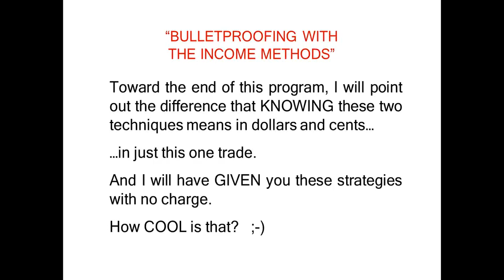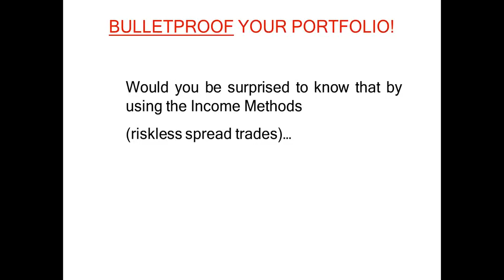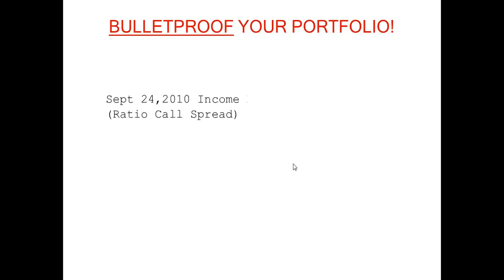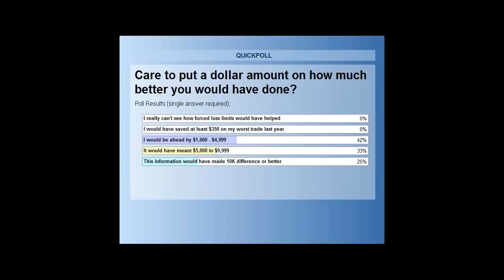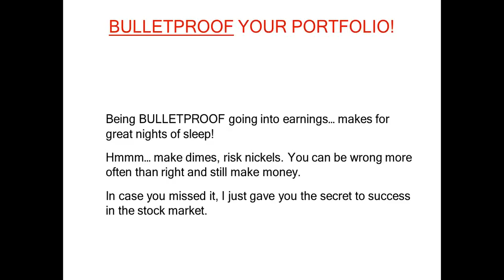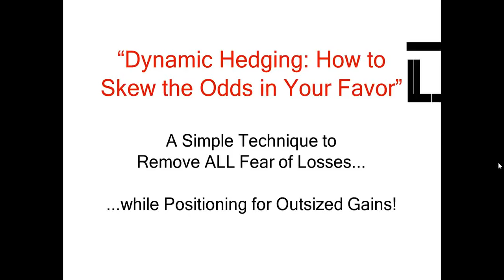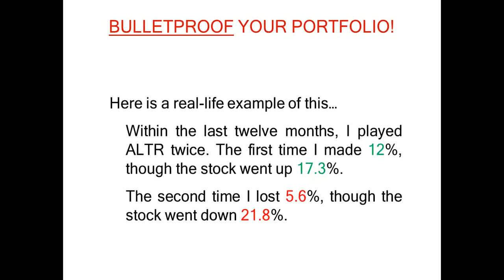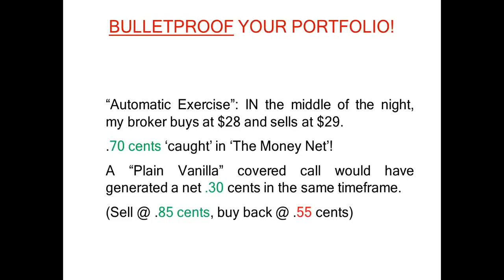STOP Using Stop Orders!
Learn how to use the Stop Loss order in the Colmex Pro trading platform.

A mini tutorial on how to place sell stops and sell stop limit orders in Think or Swim (TOS) -- the industry's most powerful option trading software.

Learn how to use the Stop Limit order in the Colmex Pro trading platform.

 Open an account to test drive the ThinkOrSwim platform: The next lesson in our course on how to trade .